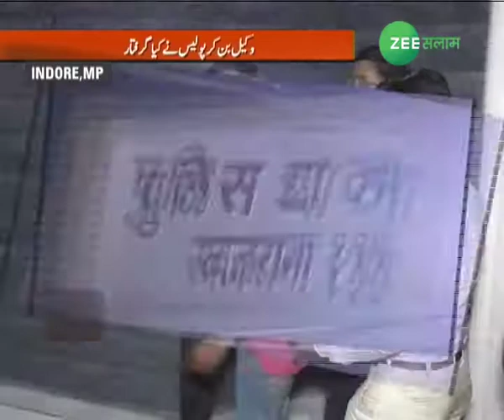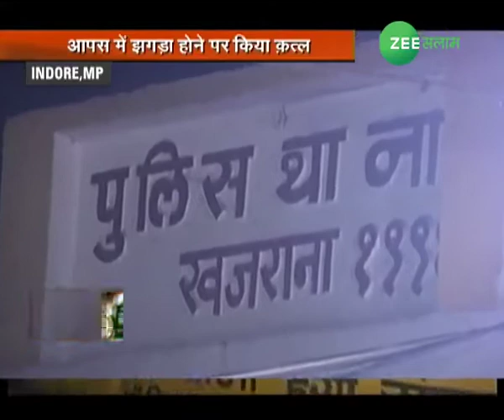Benaqab | Episode 43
Benaqab Show - Zee Salaam.